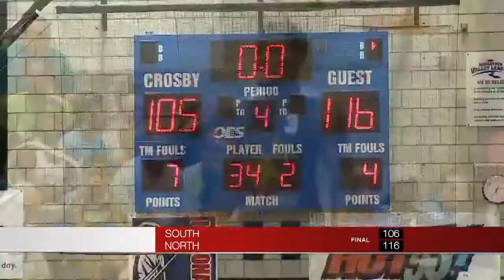Ryan Gomes plays in Greater Hartford Pro-Am, HS Showcase also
Check out SportzEdge Tonight at 10:45 pm on myTV9!